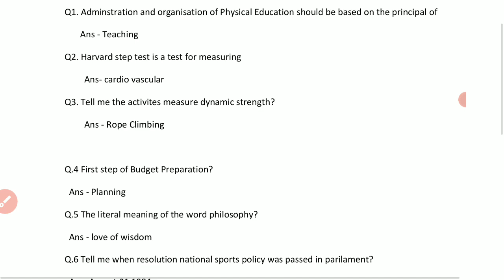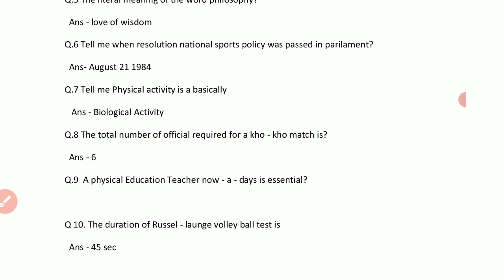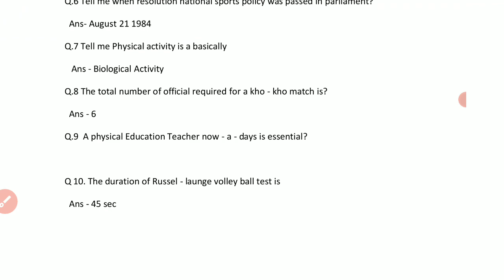OAVS INTERVIEW QUESTION FOR PHYSICAL EDUCATION TEACHER ( PET)..... PART -2